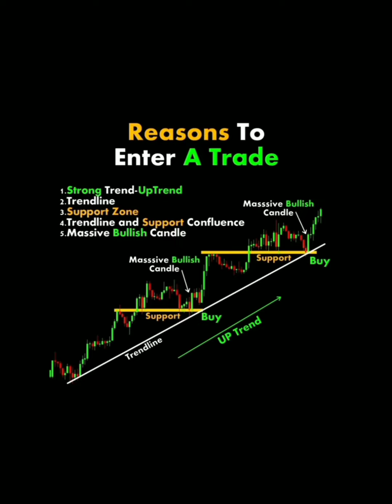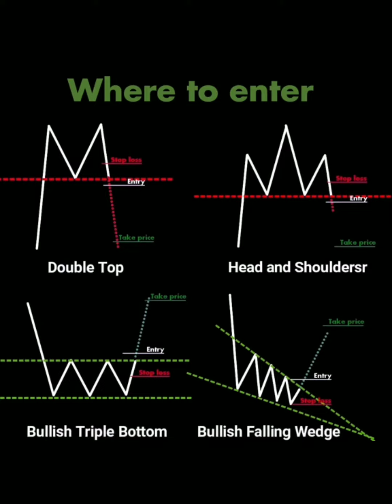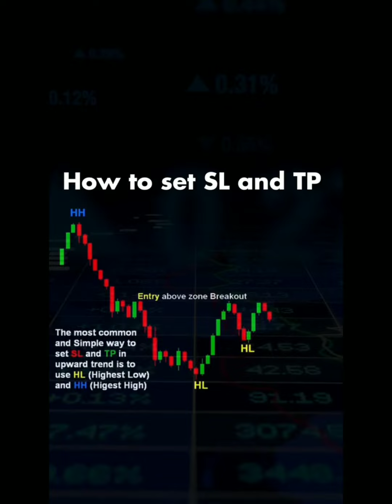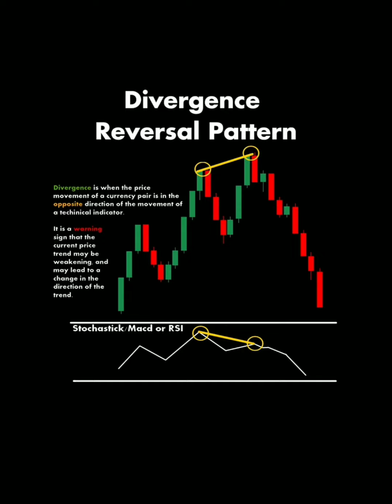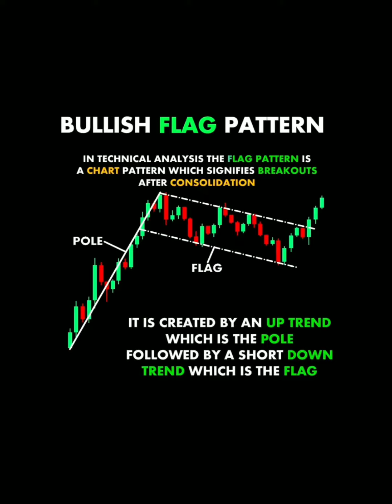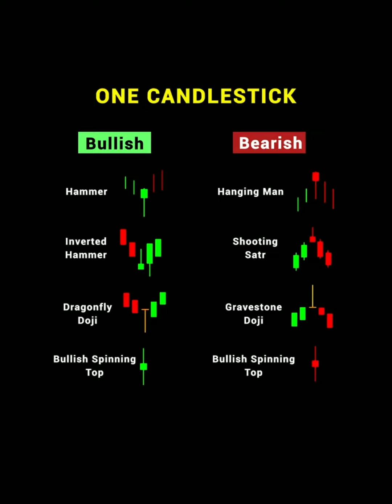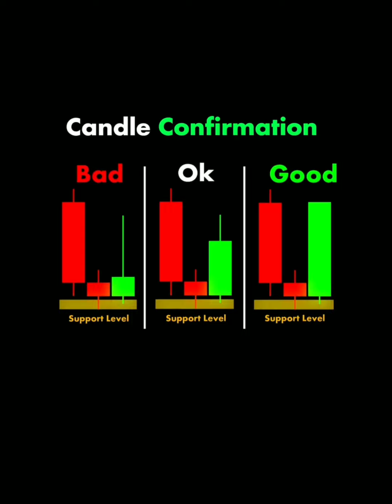How to trading forex Professional or beginner, every trader should have strict rules to follow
How to trading forex Professional or beginner, every trader should have strict rules to follow before entering their position within the financial markets.

Forex
Forex day trading
Forex trading
Online business
Make money online
Forex traders
How to trade forex
How to make money investing